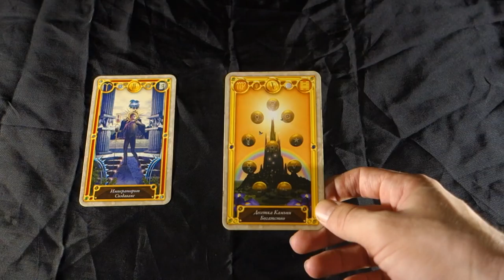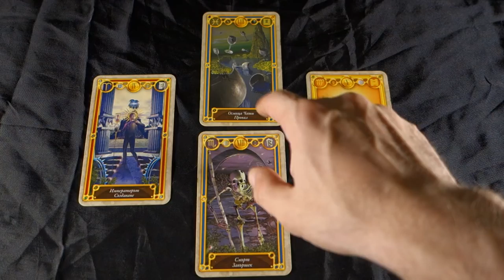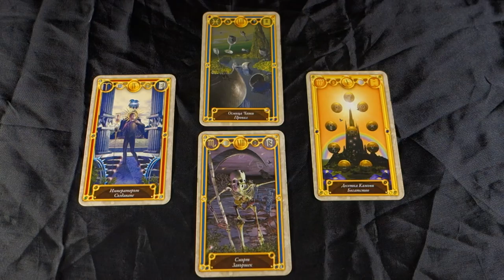CHOICES AND LONG TERM CONSEQUENCES! May 30th 2018 Tarot Reading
CHOICES AND LONG TERM CONSEQUENCES! May 30th 2018 Tarot Reading May 30th 2018 Tarot Reading For more about me, my services and specials check out my